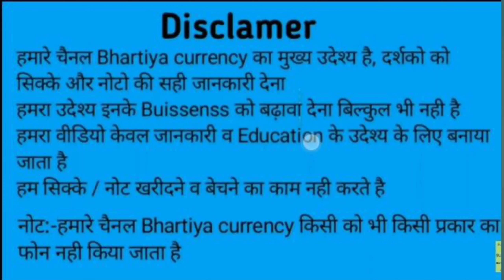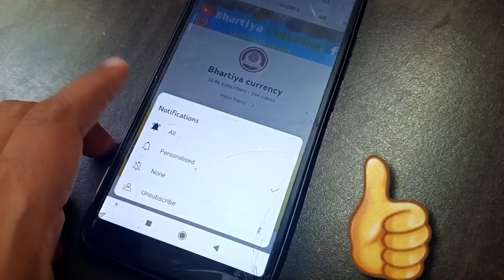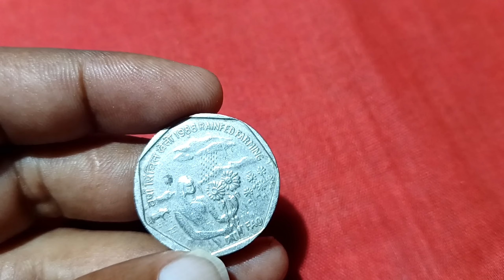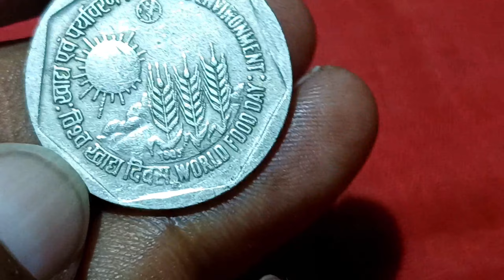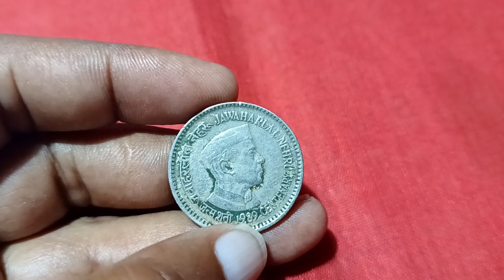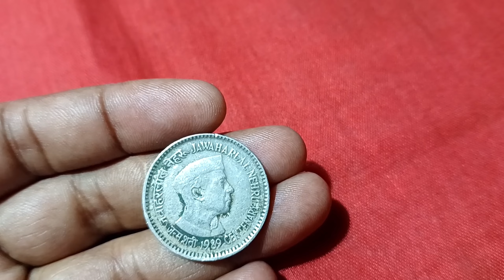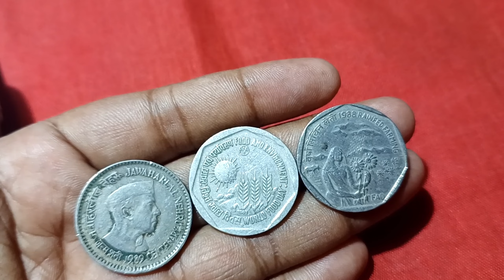1 Rupee Commemorative Coin value!1 Rupee Rare jawahrlal nehru 1989 Noida coin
1 Rupee Commemorative Coin value //1 Rupee Rare jawahrlal nehru 1989 Noida coin

नमस्कार दोस्तों

दोस्तो आज इस वीडियो में बात करने वाले हैं 1 रुपये के स्मारक सिक्कों की. 1988 or1989 me जारी commemorative coins rainfeed farming 1988 and food and environment 1989 coins or Jawaharlal nehru 1 rupee commemorative 1989 noida mint rare coin के सिक्कों की
2023 में सिक्कों की क्या कीमत  है  video में बताया गया  है
इस video में  जो जानकारी  दी  गई  है  बिल्कुल ही  सही जानकारी  दी  गई  है
उम्मीद  है  आपको  pasand aayengi

1 Rupee Commemorative Coin value
1 Rupee Rare jawahrlal nehru 1989 Noida coin
1 Rs 1988
1 Rs coins
1 Rupee small farmer Rare coin
Rare coin value
scare coin value
commemorative Rare coin value
small farmer commemomative  Rare coin value
international youth year Commemorative  Rare Coin value
1 Rupee Coin
1 rupee 1988 coins
1 rupee 1989 Rare coin value
1 rupee 1989Rare  coin value
1 rupee coins
1 Rs coin
1one Rupees
1 rupee cooper nickel coin
1 rupee 6 gam coin
1 rupee
1 rupee jawarlal nehru  coin
1 rupee international  youth year coin
j1 Rupee small farmer coin
 coin
commemomative coins
1 rupye ke sameaj sikke
1 rupye ke sikke
1988 coin
1989 coin
1 rupee commemorate coins
bhartiya currency
bhartiya coins
mahesh prajapat coins
scare coin
rare coin
Commemorative coins
one rupee commemorative coins
jawarlal nehru commemorative coins
mahtam gandhi commemorative coins

Dosto aapko ish vedeo me
1988 or1989 me जारी  commemorative coins  rainfeed farming 1988 and food and environment  1989 coins or Jawaharlal nehru 1 rupee commemorative 1989 noida mint rare coin

Bhartiya currency

Hello dosto I am mahesh prajapat

I MAKE THIS VEDEO ONLY FOR EDUCATION AND INFORMATION PURPOSE ONLY
AND ALL THE INFORMATION AND DATA I COLLECTED IS FORM, THE WEB AND THIRD PARTY SOURCES SO IT
IS NOT ALWAYS ACCURATE SO THE MAKER AND CREITOR OF THIS VEDEO IS NOT ReSPONSIBLE ABOUT ANYTHING

DISCLAER
WE DO NOT BUY OR SELL ANYTHING, THIS YOUTUBE CHANNEL BHARTIYA CURRENCY IS ONLY SHARE INFORMATION AND KNOWLEDGE IF ANTIQUE OR Rare COINS AND RARE NOTE ALL THE VEDEO WE MAKE AS ONLY EDUCATION Phanks all
Please 🙏 watch and spot
bhartiya mudra
bhartiya currency
भारतीय करेंसी
भारतीय मुद्रा
भारतीय सिक्के
Coin
coins
Coin a to z
Coin AZ
Indian Rarest Coins
old coin a to z
Bhartiya coin
Bhartiya Coins
Mahesh prajapat
Mahesh prajapat coin